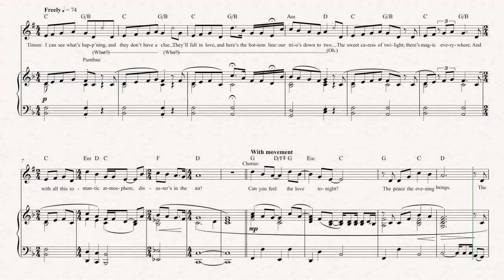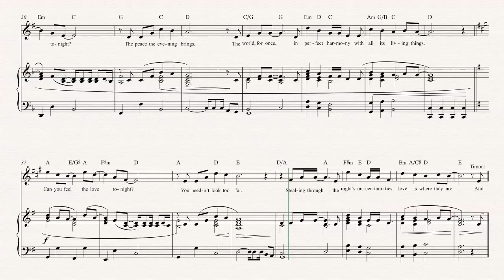Soprano Sax - Can You Feel The Love Tonight - The Lion King - Sheet Music, Chords, & Vocals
Soprano Sax sheet music, chords, and vocals of Can You Feel The Love Tonight - The Lion King

Learn to play  Can You Feel The Love Tonight and play along!